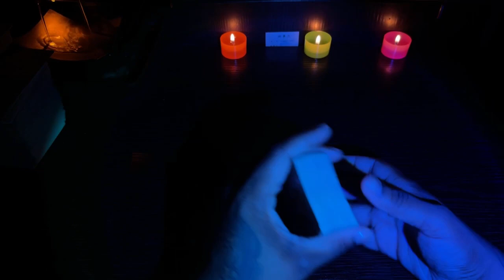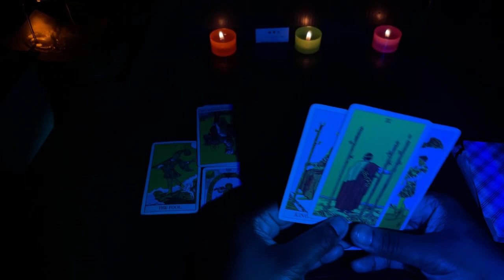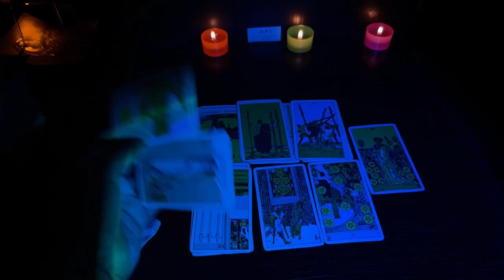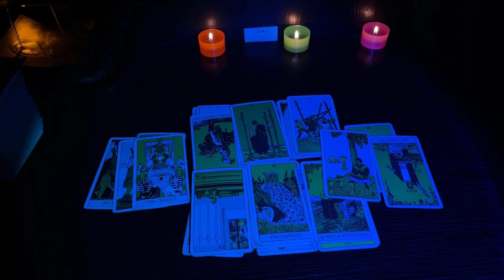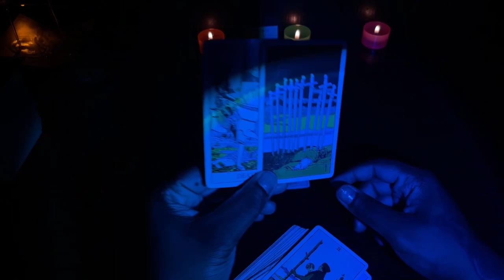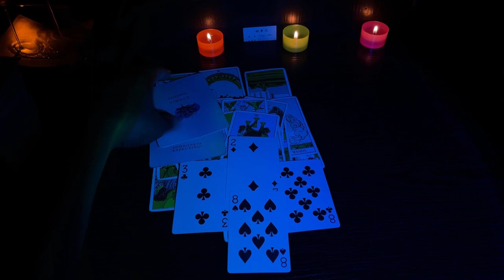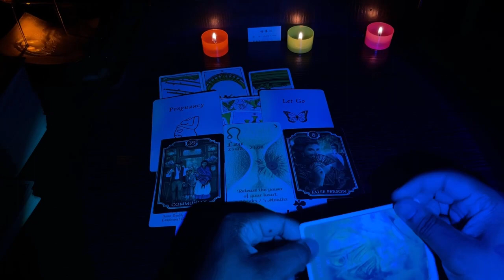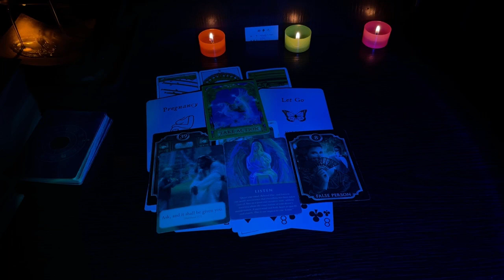Pisces♓️ Selfish & weird acting ..